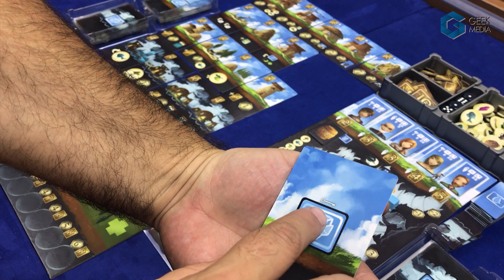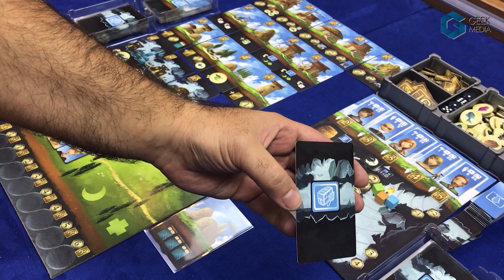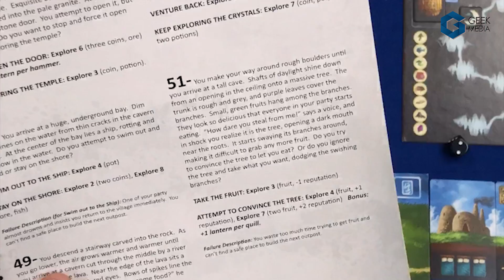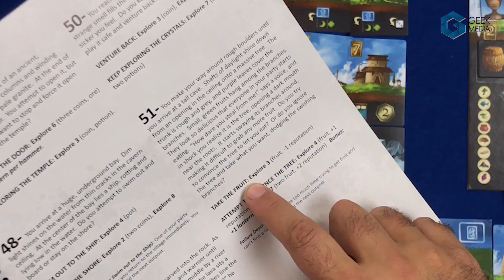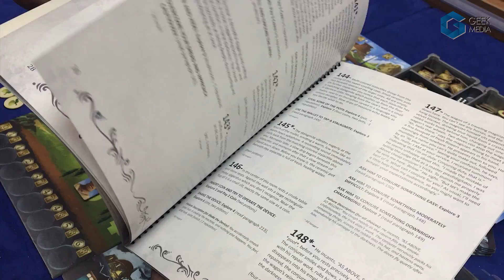ВЫШЕ И НИЖЕ - ОБЗОР настольной игры Above and Below от Geek Media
Если вы хотите получить интересный сюжет в настольной игре на набор очков, вам точно сюда. "Выше и ниже" - оригинальная комбинация от Райана Локата (автор "Восьмиминутной империи"), а вот как играть в эту настольную игру и что она из себя представляет вы узнаете из нашего обзора.
А вы любите нарратив в играх?

00:00 Приветствие. Мир Райена Локата
01:02 Лор игры. Строим деревеньку
01:42 Как играть в Выше и ниже
08:05 Нарратив в евро игре?
14:51 Мнение об игре и оценка

Издателем игры в России является Лавка игр.

Что еще?